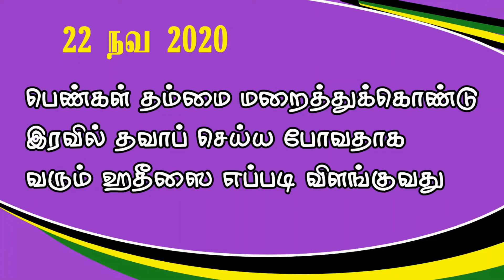பெண்கள் தம்மை மறைத்து இரவில் தவாப் செய்ததாக வரும் ஹதீஸை எப்படி விளங்குவது.?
சர்சைகளும், தீர்வுகளும்.! - PJ யின் கேள்வி நேரம்.! - நாள் : 22/11/2020

சமகால நிகழ்வுகள் மற்றும் மார்க்கம் சம்பந்தமாக‌ வாட்ஸ் அப் மூலம் கேட்கப்பட்ட கேள்விகளுக்கான பதில்கள் “ஐயமும் தெளிவும்” கேள்வி பதில் நிகழ்ச்சி.!

தலைப்பு : பெண்கள் தம்மை மறைத்து இரவில் தவாப் செய்ததாக வரும் ஹதீஸை எப்படி விளங்குவது.?